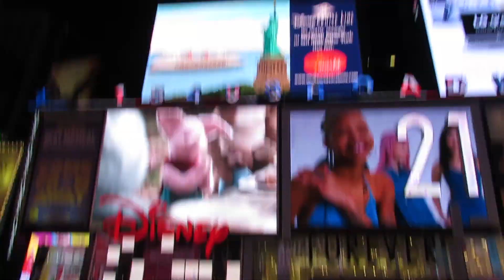TimeSquare Never Sleep. Manhattan, New York. AmbFrancisTour🇺🇸💯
The beauty of New York @Night.